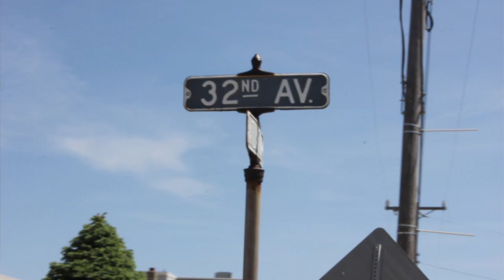Nub TV - Meet Brady, he surfs...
Brady is a local who knows all the boys, watch him flaunt his awesome life and his 4th place trophy around town.